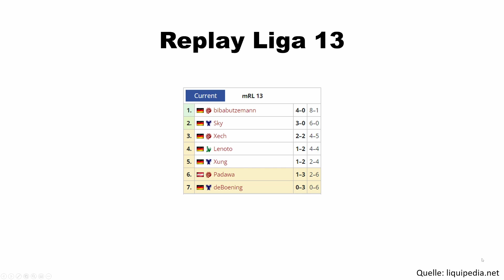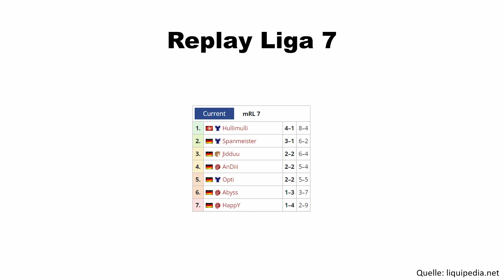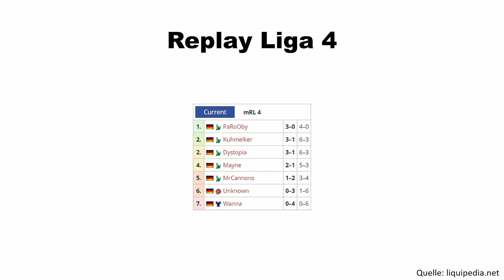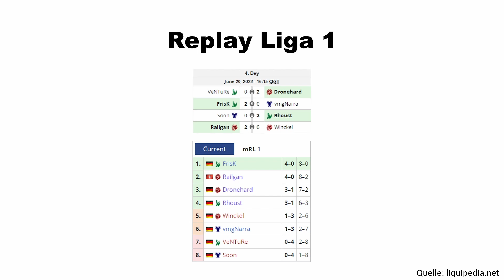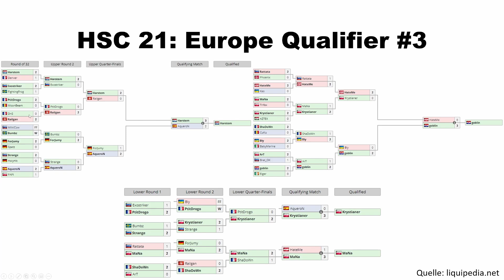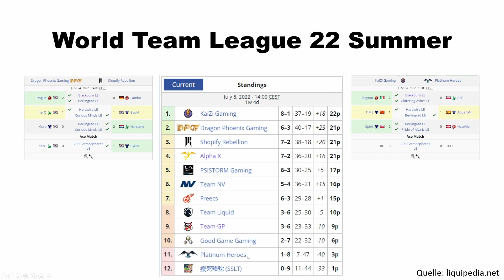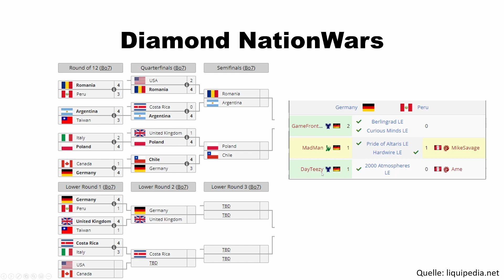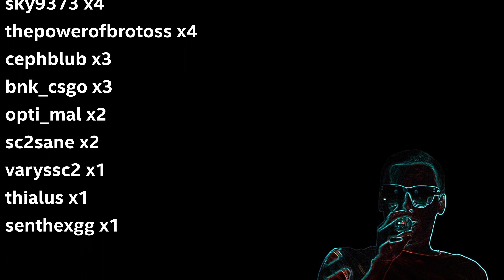maraledaily 603 - Ergebnisse KW 25/2022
maralekos Replay Liga Saison 5